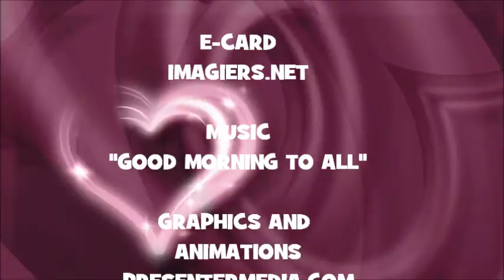JOYEUX ANNIVERSAIRE TOMMIE !